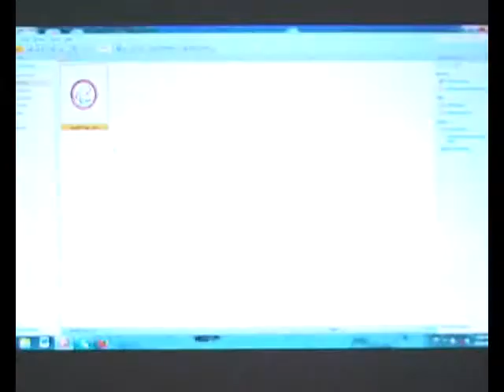ახალი ამბები 11 10 2013